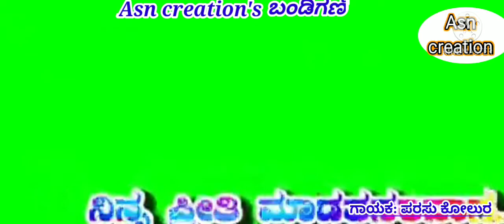Green screen 💚 💯 k subscribe# to our channel plz ASN CREATION bandigani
ಉತ್ತರ ಕರ್ನಾಟಕ ಜಾನಪದ ಸಾಂಗ್ ಗ್ರೀನ್ ಸ್ಕ್ರೀನ್ ವಿಡಿಯೋಸ್ ಪರ್ಸು ಕೊಲ್ಲುರ್ ಜನಪದ ಸಾಂಗ್ಸ್ ಶಿವಕಾಂತ ಪೂಜಾರಿ ಅಣ್ಣ ಜನಪದ ಸಾಂಗ್ಸ್ ಡಿಜೆ ಬೀರು ಡೈಲಾಗ್ ನ್ಯೂ ಬಸವೇಶ್ವರ ಟ್ರೆಂಡಿಂಗ್ ಸಾಂಗ್ಸ್ ಚಂದ್ರು ಗಣಿಗೆರ್  ಸಾಂಗ್ಸ್